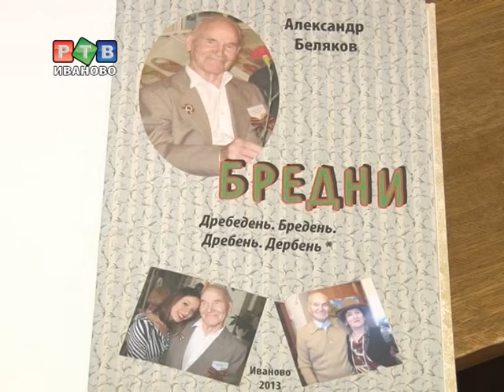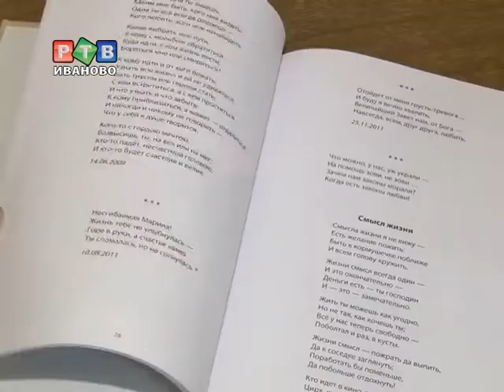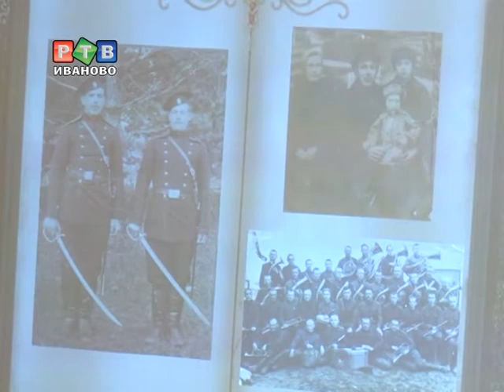В доме на Крутицкой звучат стихи о войне